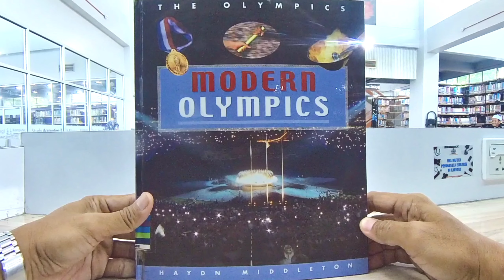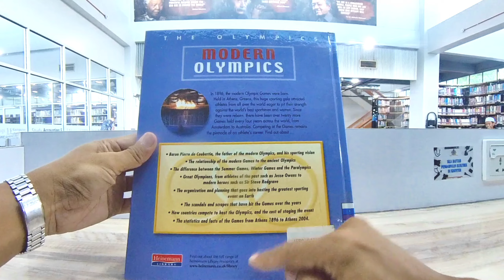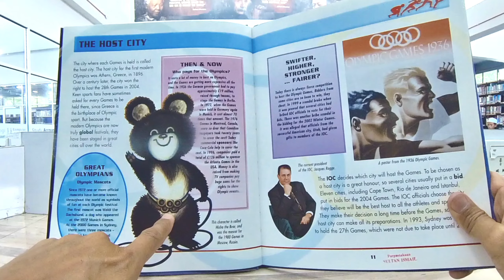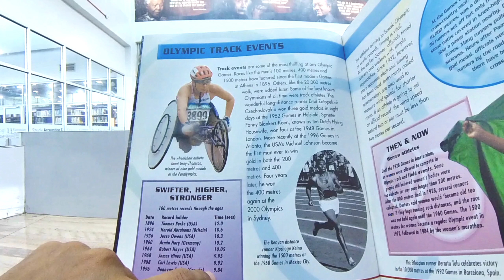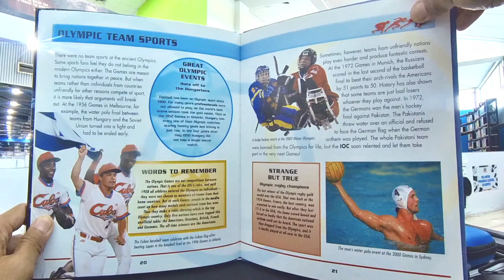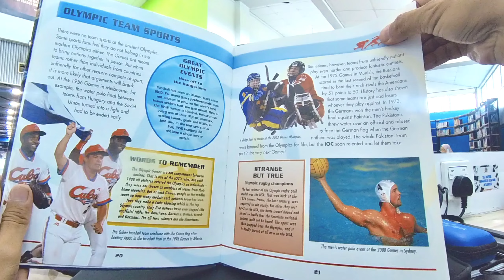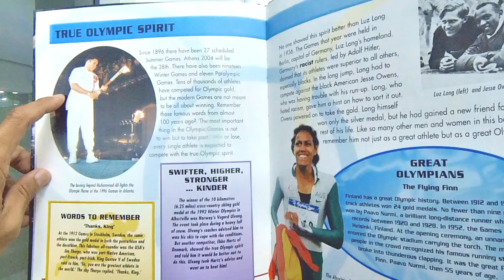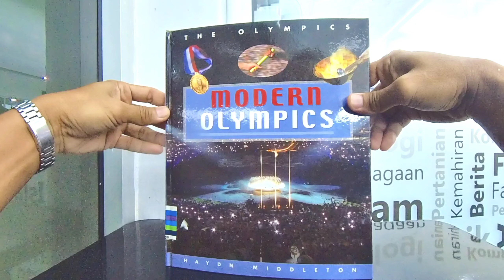The Modern Olympics by Haydn Middleton book review by a Malaysian Olympics fan